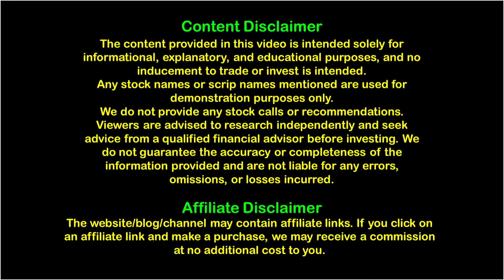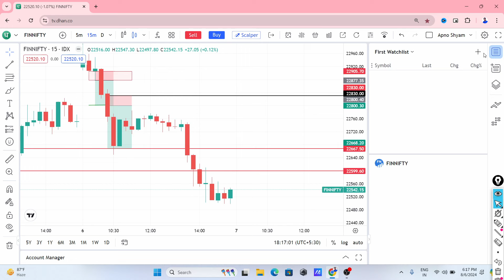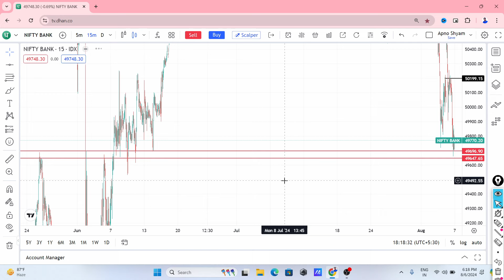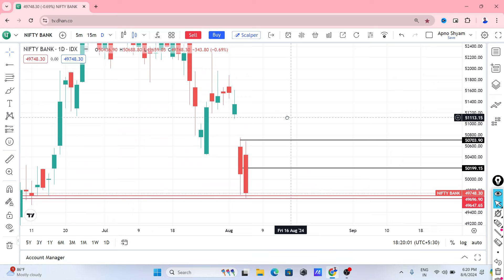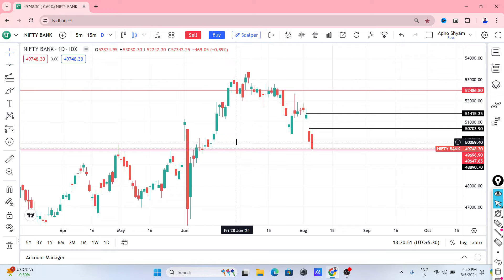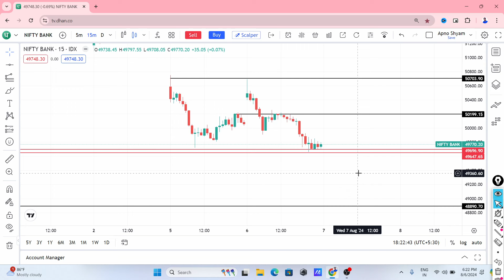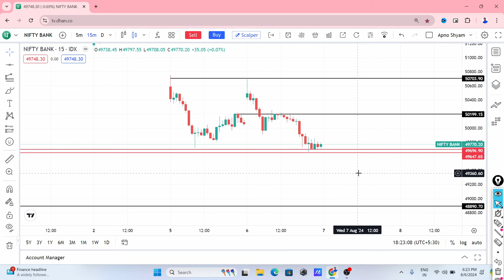कल फिर जायेगा 2 से 200? 07 Aug | Bank Nifty Tomorrow Prediction | BankNifty Expiry Day Strategy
कल फिर जायेगा 2 से 200? 07 Aug | Bank Nifty Tomorrow Prediction | BankNifty Expiry Day Strategy | Zero to Hero